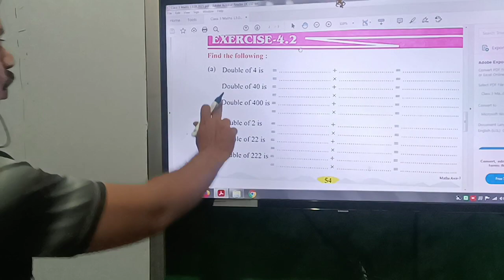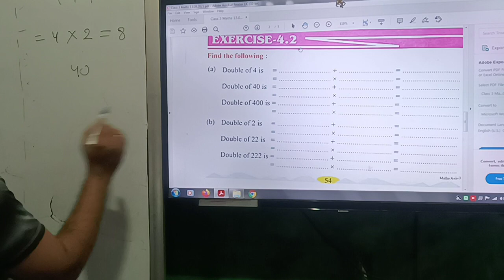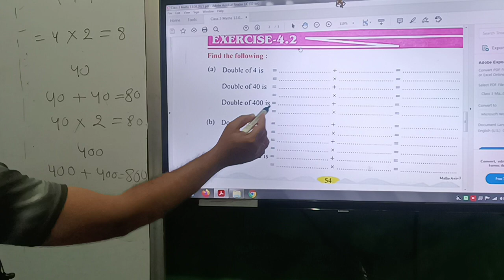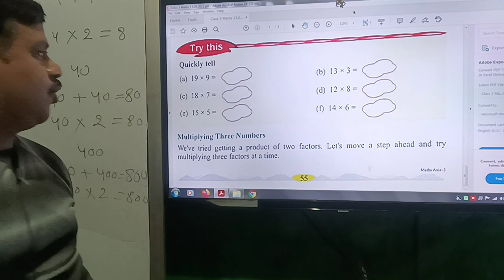Class 3 Maths 13.08.2021